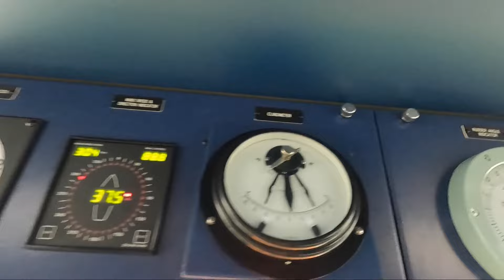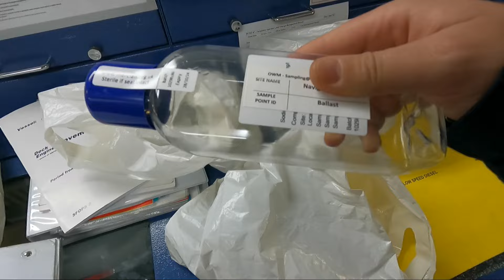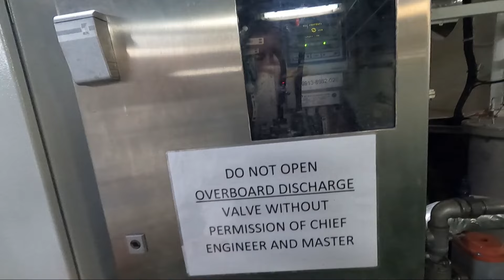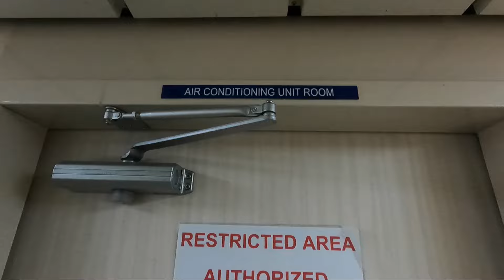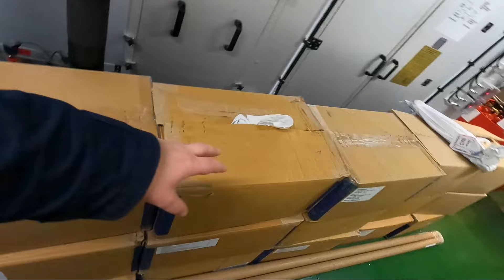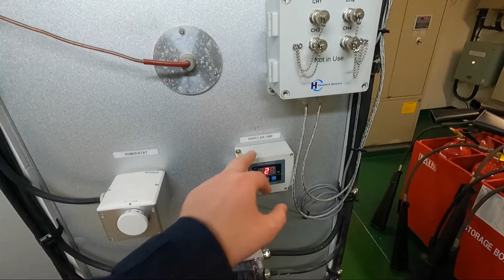CE PROBLEME AU APĂRUT PE VAPOR. CĂDEM PE CAPETE!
Un nou video din Viata de Navigator, de data asta un video mai diferit fata de celelalte, in care aratam si lucruri mai putin frumoase de pe vapor. Motivul pentru care ne-am imbolnavit cu totii, bucatarul a plecat acasa, si multe alte lucruri interesante de pe vapor. Am ajuns si in UK, sa descarcam marfa pe care o avem la vapor.

Pe unde mai postez poze, video și alte informații